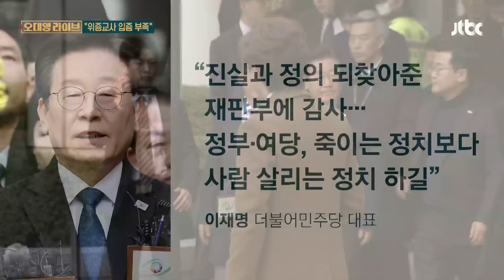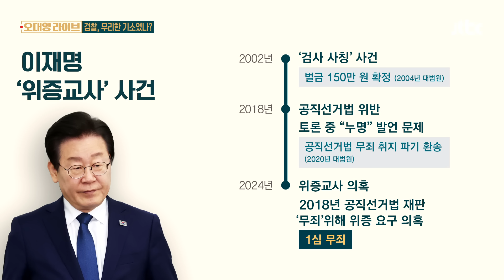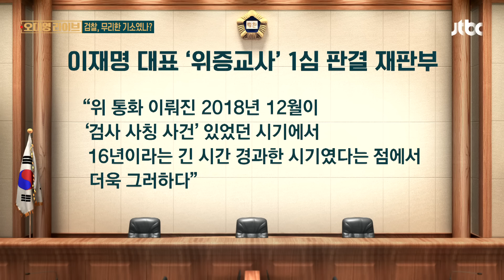[다시보기] 오대영 라이브｜이재명 '위증교사 1심 무죄' 재판부의 이 말 보니…검찰, 무리한 기소였나? (24.11.25) / JTBC News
0:00 재판부 "위증교사 입증 부족"…검찰, 무리한 기소였나?
30:21 1심 무죄, 불러올 변화는…이재명 '단일대오' 더 견고해진다?｜단도직입
51:23 나날이 험악해지는 당원 게시판 논란…'용산 배후설'까지?｜단도직입
1:05:41 그렇게 양보한 결과가 뒤통수라니…｜오 앵커 한마디

11월 25일 (월) 오대영 라이브